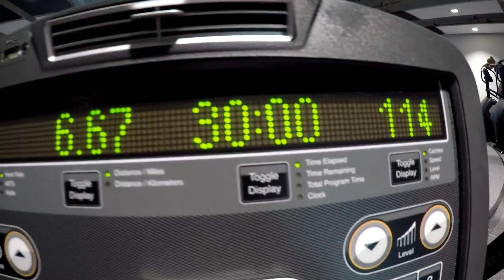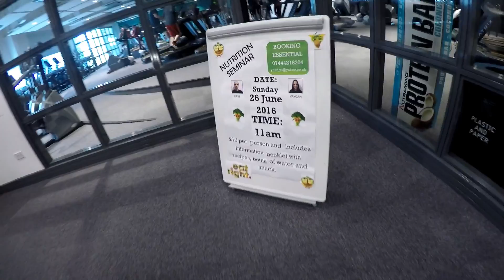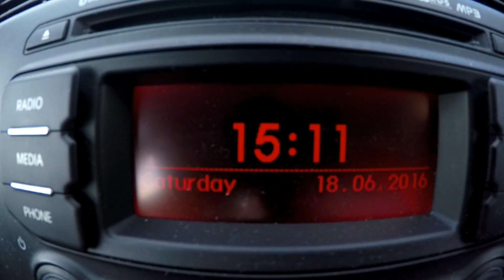18th June Saturday pure Gym Denton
18th June Denton Gym and Off to Seaside with the Kids.